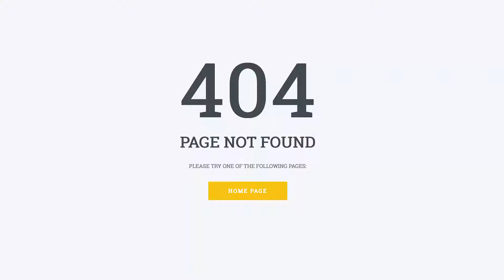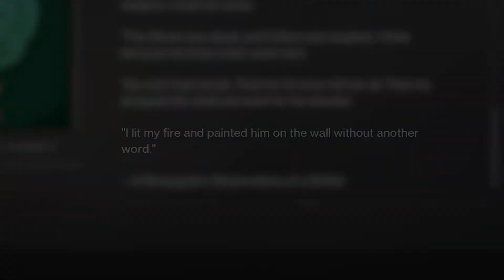Destiny 2: Forsaken Impressions | Media Cache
This isn't really a guide, more just two nerds talking about Destiny 2. Lots of spoilers here too.